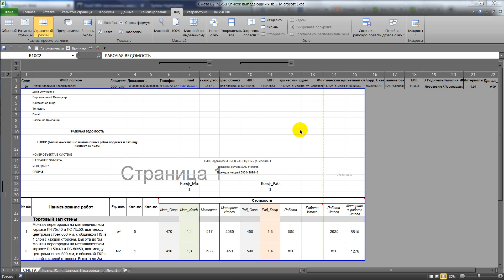Смета минимум программирования максимум простоты